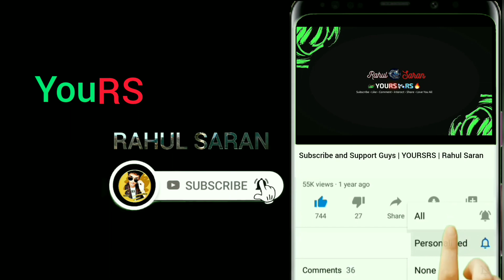Lotus Temple | Delhi | NewDelhi | Delhi Tour | YoursRS | Rahul Saran | RS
HOPE U Guys LIKE MY VIDEOS..❤
Interact in Comment Section❤..
❤ Love You all❤TC